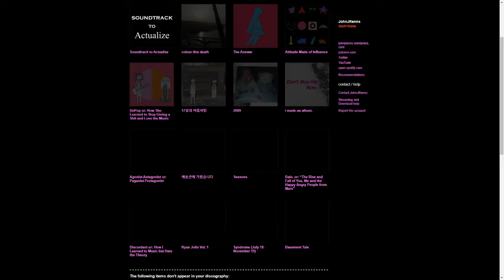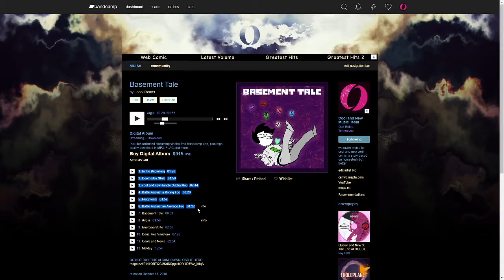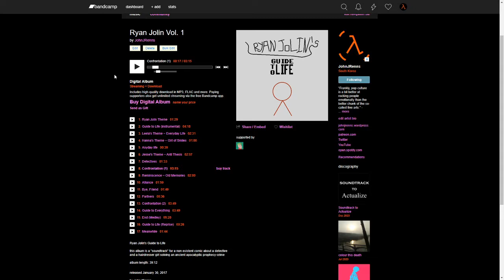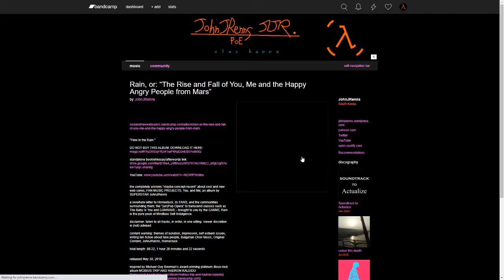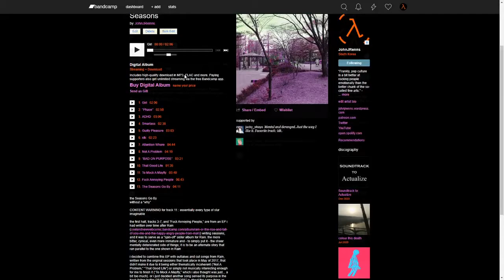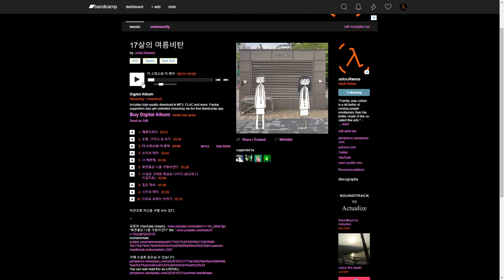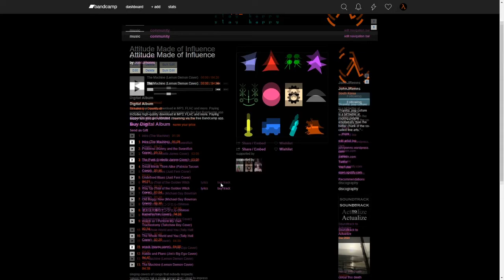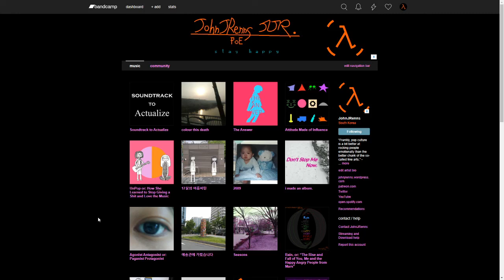the video in which JohnJRenns goes over ALL THE MUSIC i've made